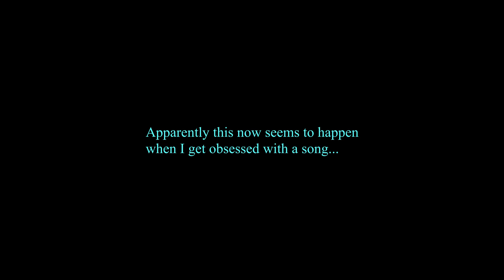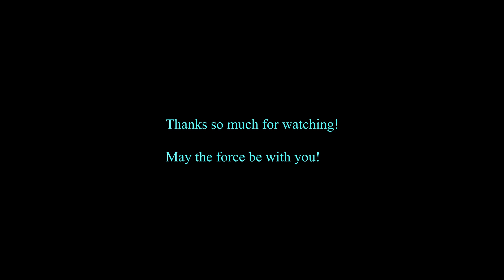Me: Wall. This tune : // Gecko (Overdrive) (Matrix Futurebound remix) - Oliver Heldens & Becky Hill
I could go on and on about this one. And did so in my Facebook post.
It just stands for so much. And it keeps on piling up. Just really proud of what this song made me see, feel, understand and dance. It's already deeply imprinted on my soul and will have its place forever.
Big ups to all of the artists who blessed us with this one! (currently on the train so I'll add all the links to the socials later 🙈😂)